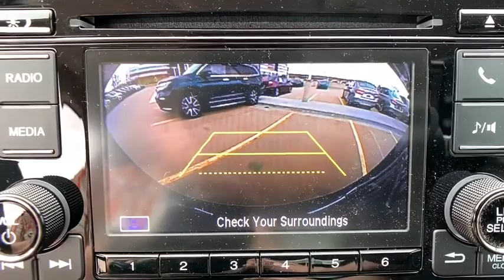2020 Honda HR-V Aurora, Denver, Highland Ranch, Parker, Centennial, CO 43715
Modern Steel New 2020 Honda HR-V available in Aurora, Colorado at

Boasts 31 Highway MPG and 27 City MPG! This Honda HR-V boasts a Regular Unleaded I-4 1.8 L/110 engine powering this Variable transmission. Wheels: 17 Silver-Painted Alloy, VSA Electronic Stability Control (ESC), Urethane Gear Shifter Material.* This Honda HR-V Features the Following Options *Trip Computer, Transmission: Continuously Variable w/Sport Mode, Torsion Beam Rear Suspension w/Coil Springs, Tires: 215/55R17 94V AS, Tailgate/Rear Door Lock Included w/Power Door Locks, Strut Front Suspension w/Coil Springs, Steel Spare Wheel, Sliding Front Center Armrest, Single Stainless Steel Exhaust, Side Impact Beams.* Visit Us Today *Test drive this must-see, must-drive, must-own beauty today at Mile High Honda, 2777 S Havana St, Aurora, CO 80014.